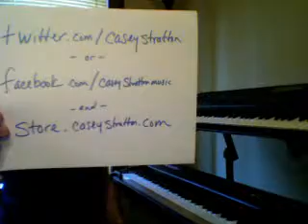The Casey Stratton Podcast - May 12, 2011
In this episode I discussed Bow, the local cat found shot with a bow and arrow and the fund for his vet bills, as well as discussing my cat Henry. I then answered questions about collaborating with other artists and reworking/re-recording your material as an artist. I then performed "Song of Solomon" by Kate Bush.